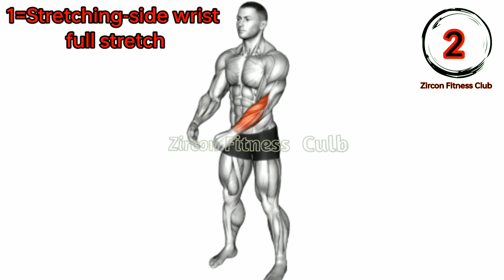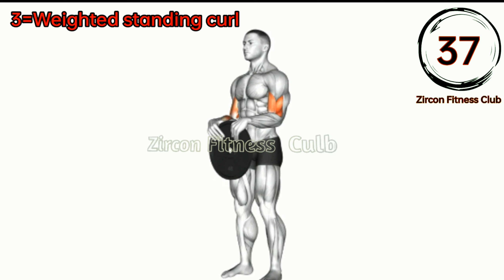5 min a day to Improve Your Forearms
5 min a day to Improve Your Forearms

Give this intense 5 minute at home forearm workout a try! You get a full forearm workout without having to leave your house. Also, this works as a killer circuit to do at the gym more toward the end of your weighted forearm workout since it's bodyweight only. Routines like this are great for those who travel and want to get a workout in too! No weights are needed. Your forearms will be feeling it the next day due to how effective this circuit is! 5 exercises, 1 minute long each. Follow along with the video if you'd like, a timer is run throughout on the screen!

The timer will be on for 45 seconds of work the entire duration!

0:00 Starting
0:05 Stretching side wrist full stretch
0:59 Stretching wrist circle
1:54 Weighted standing curl
2:48 Dumbbell seated neutral
3:43 Dumbbell seated neutral wrist curl